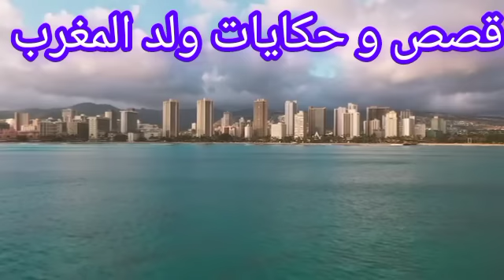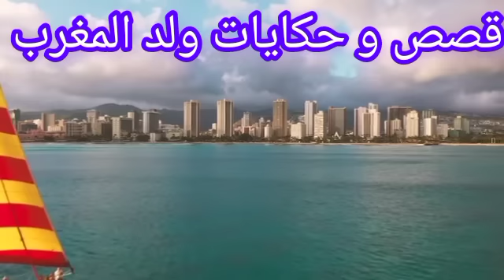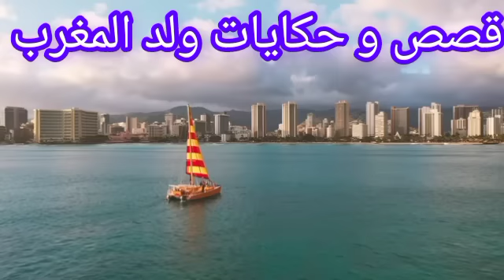الضحية من قضايا الدرك الملكي و تحريات كيفاش حصل،كيفاش حصل،تحريات،قصص واقعية: حلقة اليوم من كيفاش حصل